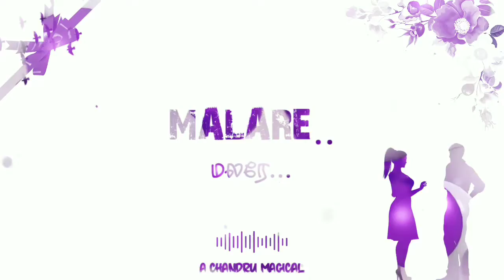Malare Ninne Kaanathirunnal | Premam Songs | Malayalam | Quarantine Love Songs | Whatsapp Status